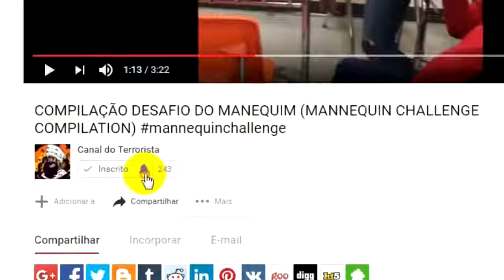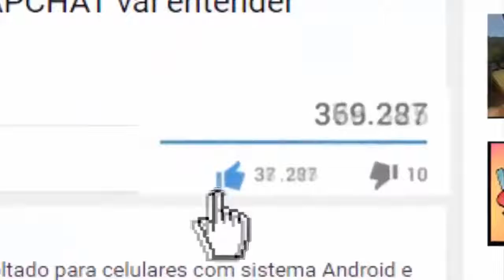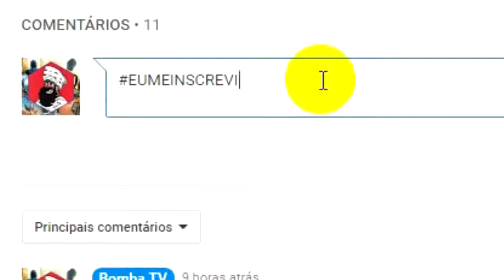PERSONAGENS DE DESENHOS COMO SE FOSSEM MONSTROS ASSUSTADORES